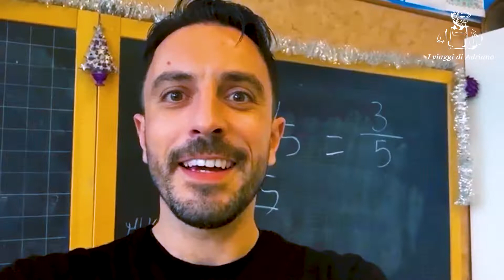Buone Feste - I Viaggi di Adriano, le tue visite guidate a Roma. 2019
Le nostre guide, i nostri attori e tutto lo staff ti augurano buone feste!!!